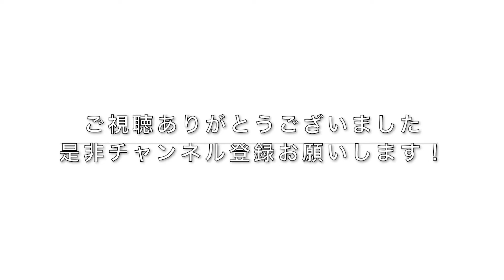番外編 タミヤ 1/35 WILLY JEEP を筆塗りで作る！！【フィギュア塗装準備の巻】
タミヤ製1/35 WILLY JEEPを入門者の方でもお手軽に作れる筆塗りで製作して行きます♫エアーブラシなどの高価な道具は使いませんので、おうち時間の増えたこの機会に是非お試しください♫

動画内で公開した製作方法はあくまで個人の経験から学んだことであり、根拠のあるデーターに基づいていませんのでご了承ください。♪(´ε｀ )

モデラー　Meoto-mokei “Kaz”
【模型製作　プラモデル新製品を作るなど】

動画で紹介した作品は一部オークションサイトで販売致します。